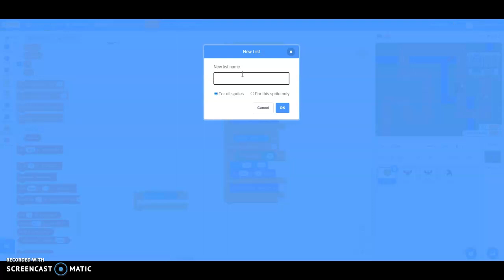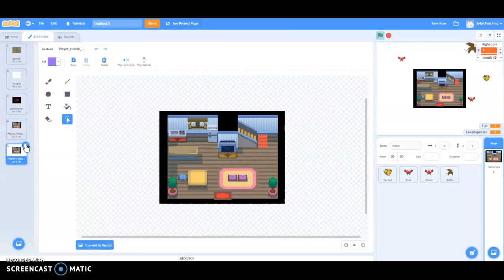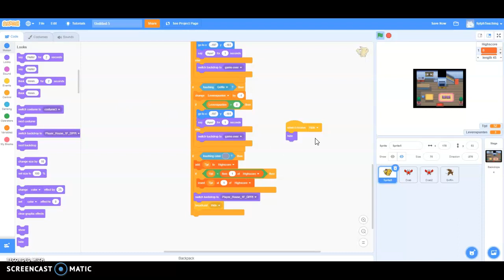Handleiding: Game maken in scratch - 6